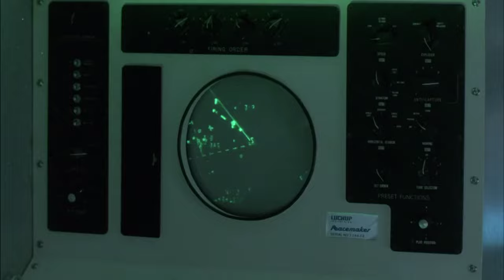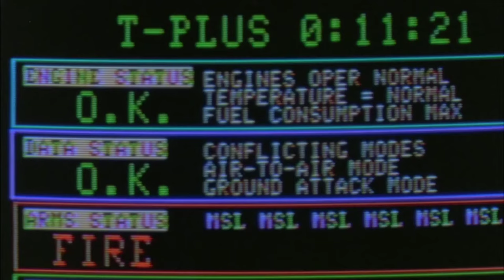There is No Tomorrow You Assholes HD Peacemaker Drone Maiden Voyage Gun Show Demonstration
Deal of the Century (1983) Like The Video!
Deal of the Century is a 1983 American comedy film directed by William Friedkin and starring Chevy Chase, Gregory Hines, and Sigourney Weaver.

The film follows the adventures of several arms dealers that compete to sell weapons to a South American dictator.

Study The Military History Of The USA & You Will Also Learn World History
& Why The Maps Are The Way They Are.

Top Gun: Maverick (2022) in UHD

20,000 war movies
Prime Video 30-Day Free Binge

Amazon Prime Video 30-Day Free Binge Trial

trial
Jonathan Majors (Creed III) and Glen Powell (Top Gun: Maverick) star in the epic and inspirational true story of two elite US fighter pilots during the Korean War. Their heroic sacrifices would ultimately make them the Navy's most celebrated wingmen.

See Top Gun: Maverick (2022) Now in UHD

Star Wars: The Skywalker Saga 9-Movie Collection + Bonus
More Star Wars on Amazon Prime Video
StarWars movies in 4k

Julian Sands Filmography on Amazon Prime Video